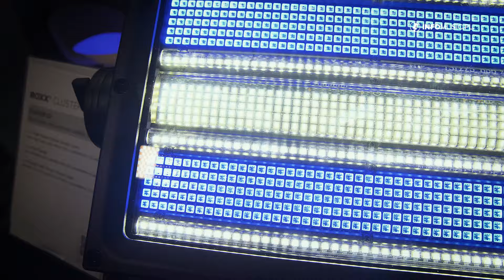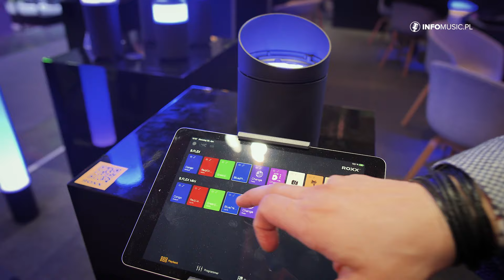Oświetlenie sceniczne dla kreatywnych - ROXX LED z IP 65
ROXX to niemiecka marka, która wyróżnia się wszechstronną funkcjonalnością i dopasowaniem do najbardziej wyrafinowanych projektów, dzięki szerokiemu wachlarzowi akcesoriów montażowych. Wszystkie urządzenia od ROXX nadają się do instalacji zewnętrznych.

Producent proponuje rozwiązania zarówno dla branży rozrywkowej, jak i instalacji architektonicznych. Wiele urządzeń posiada zasilanie bateryjne i sterowanie bluetooth z aplikacji producenta.

Jedną z nowości zaprezentowanych podczas tegorocznych targów jest nowe urządzenie z serii CLUSTER, w której do tej pory mieliśmy urządzenia B2 i B4, i które wyglądem przypominają zwykłe blendery, jednak ich modularności i funkcjonalność powodują, że znajdują dużo szersze zastosowanie jako oświetlenie estradowe, telewizyjne i scenograficzne.

CLUSTER S2 to wyjątkowe urządzenie - hybryda strobo wash, w którym centralny pasek LED odwzorowuje działanie stroboskopowej lampy ksenonowej, natomiast dwie dodatkowe strefy LED RGB o wysokim CRI dodają funkcjonalności mocnego naświetlacza wash. Do tego urządzenie posiada 4 dodatkowe linie strobo, które przy sterowaniu w trybie wielu pixeli daje wyjątkowo spektakularne efekty.

Kolejną nowością jest reflektor E.Show MAXX, który idealnie nadaje się wszędzie tam, gdzie niemiecka precyzja gra największą rolę. CRI na poziomie 97-98, uzyskane dzięki sześciokolorowemu systemowi mieszania barw (Red, Green, Blue, Amber, Lime, Congo), źródło światła o mocy 800W, dający 10.000 luxów przy czternastostopniowej soczewce, na dystansie 5 metrów. Tak, jak pozostałe urządzenia E.Show MAXX jest wodoodporny.

Warto przyjrzeć się także serii B.FLEX - rodzinie urządzeń o zasilaniu bateryjnym, podwójnym źródle światła (główne źródło światła + ramka HALO) i możliwością zamontowania do niej dodatkowych akcesoriów w kształcie tuby o różnych długościach lub „grzybka", który doskonale sprawdzi się jako podświetlenie eventowych stolików. Efekt podświetlenia HALO na dodatkowych akcesoriach odkłada się w postaci bardzo estetycznego gradientu. Urządzenie jest perfekcyjne na potrzeby pokazów mody, program telewizyjnych, targów, wystaw i wszędzie tam gdzie nawet estetycznie wykonane okablowanie rzucałoby się za bardzo w oczy.

Mimo swojego młodego wieku marka ROXX daje poczucie gwarancji jakości, niemieckiej precyzji oraz innowacyjności.